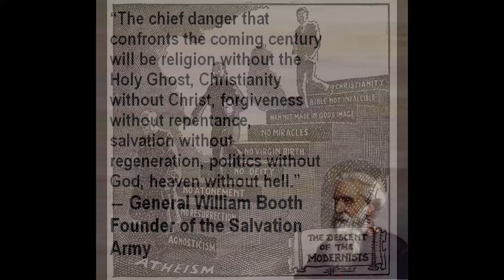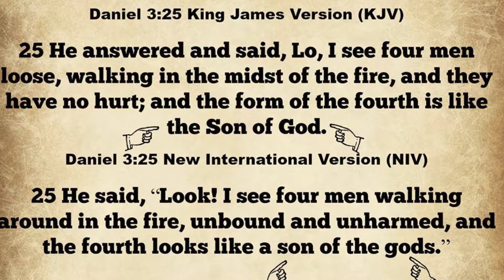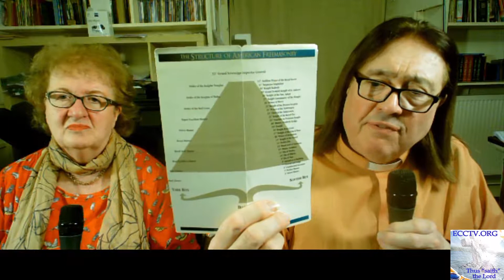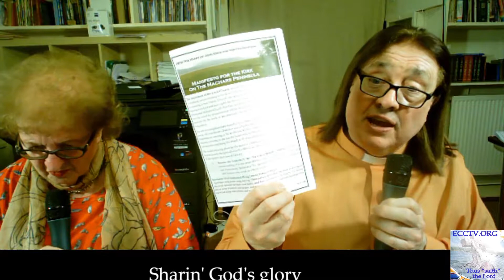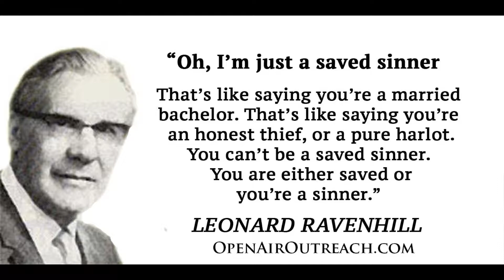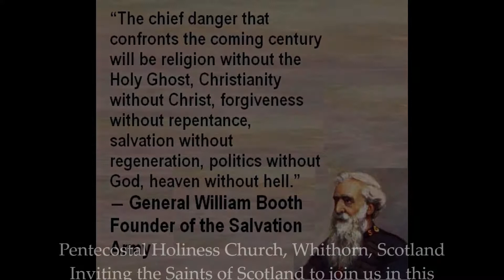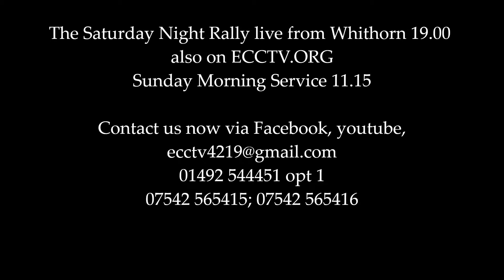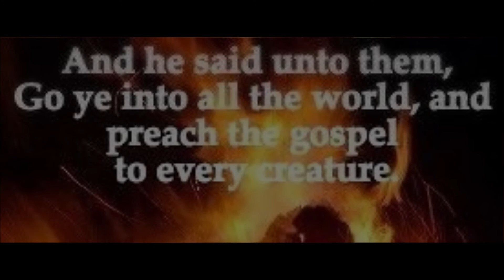05 10 19 SATURDAY NIGHT RALLY - The Manifesto for the Kirk on the Machars Part 1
Dramatic exposure through David and Lindsay Griffiths of the 2 particular beliefs in the Kirk on the Machars - that

1) there is a minister shortage in Scotland's National Kirk and that

2) Christians are only "sinners saved by grace"!

It is well known that Scotland's national Kirk is dying with its new "bibles" brought together by the Vatican/Bible Society Alliance that denies the infallibility of scripture, indeed they admit themselves that their own scriptures are not definite.

A manifesto therefore has been brought together prophetically at the cradle of Christianity in Scotland Whithorn, a manifesto that exposes the inaccuracies and restores Christianity to the Kirk, that has bowed down to a form of Gnosticism, rather than embrace the true WORD OF GOD.